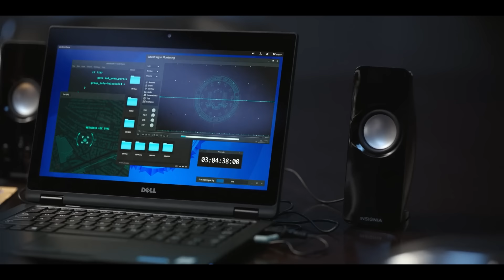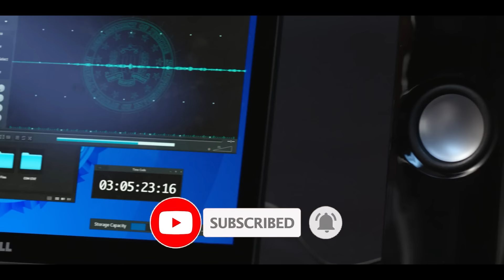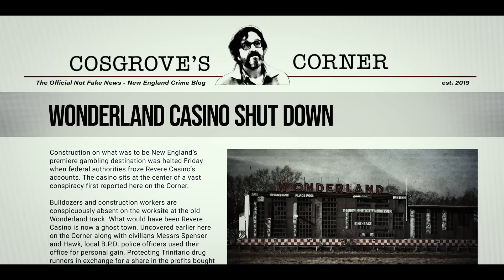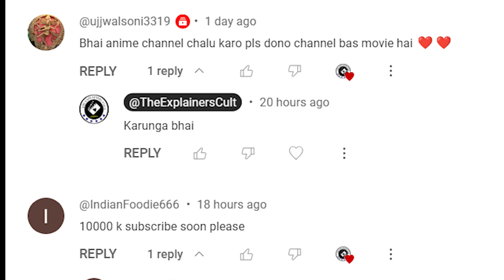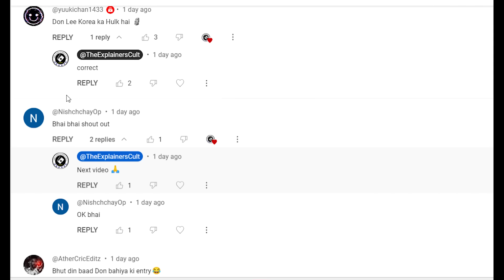इस Detective ने अपने दोस्त की Murder Mystery Solve करने के लिए Yakuza Gang के Boss को भी नहीं छोड़ा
इस Detective ने अपने दोस्त की Murder Mystery Solve करने के लिए Yakuza Gang के Boss को भी नहीं छोड़ा | Film/Movie Explained In Hindi/Urdu

Storyline :- When two Boston police officers are murdered, ex-cop Spenser teams up with his no-nonsense roommate Hawk to take down criminals.

                    Keep Support